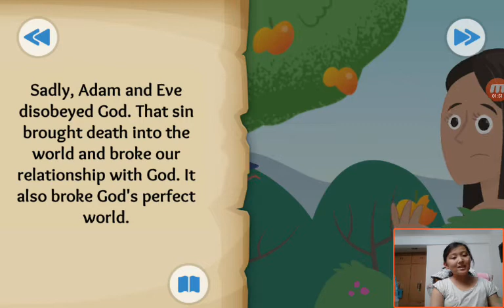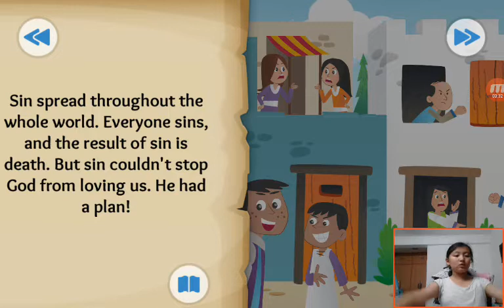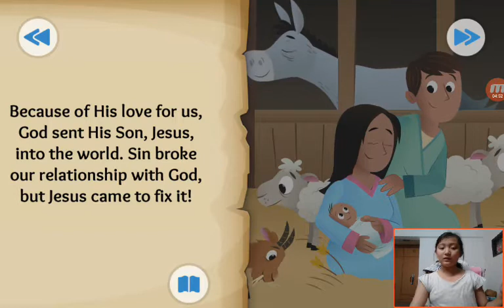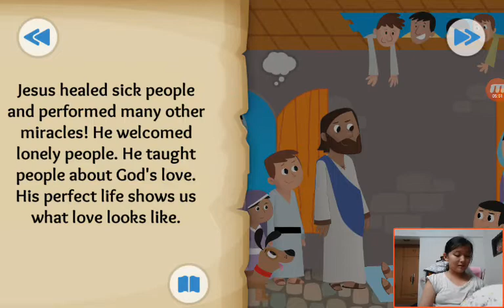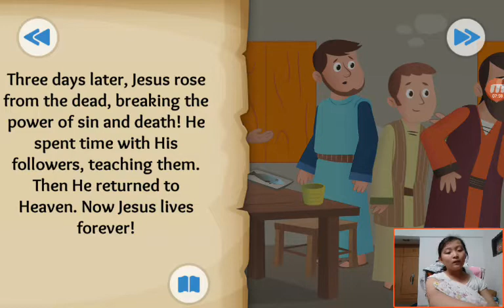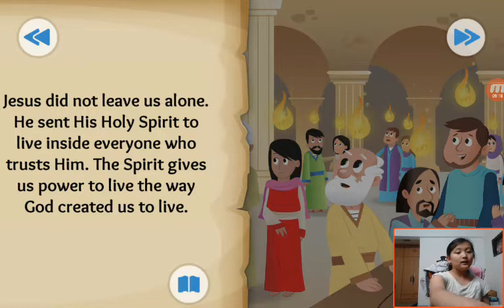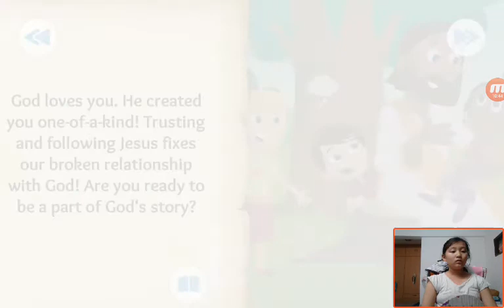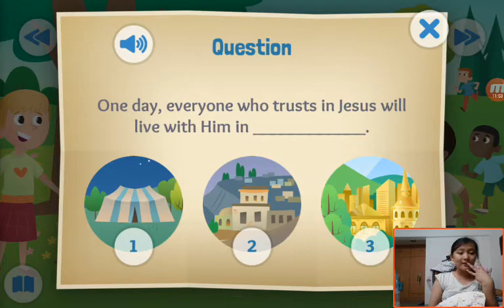‹Kids›Grace：성경이야기‹English›– God's Good News about Be Part of the Story